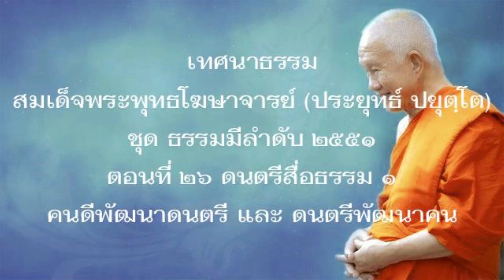เทศนาธรรมหลวงพ่อ ป.อ.ประยุทธ์ ธรรมมีลำดับ #26 ดนตรีสื่อธรรม 1 คนดีพัฒนาดนตรี และดนตรีพัฒนาคน